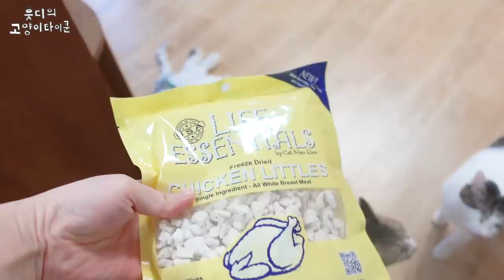야 캣만두, 나랑 싸우자! [feat. 삼성 무선 청소기 제트] 난리나는 고양이 간식주기 [ENG Sub]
오늘도 집사를 도와주는 달의 요정 정색이 🌙

* 이 영상은 삼성 무선 청소기 제트 소개 목적으로
삼성전자로부터 제품을 지급받아 제작되었습니다.

[유의사항]

- 제트 싸이클론 기술
*제트 싸이클론 기술 : 특허 출원번호 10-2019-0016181

- 최대 200W 흡입력
* 흡입력 수치는 국제표준(IEC 62885-2, 5.8절)에 따라 핸디형(브러시 미적용)/초강력 모드 기준 측정한 자사실험치로, 실사용 환경에 따라 차이가 있을 수 있음.

* IEC 62885-2, 5.8절
1) 측정용 진공 챔버로 청소기 유량과 진공도 변화량을 측정하여 최대 흡입력을 계산.
2) 청소기 최대 흡입력: 유량 (L/s)과 진공도 (kPa)의 곱으로 계산 (max. air watt, [W])

- 미세먼지 99.999% 배출차단
* 미세먼지 배출차단 수치는 국제표준(IEC 62885-2, 5.11절)에 따라 핸디형(브러시 미적용)/초강력 모드 기준 측정한 자사실험치로. 실 사용 환경에 따라 차이가 있을 수 있음.
* IEC 62885-2, 5.11절

1) 효율 측정 장비를 이용하여 테스트 먼지 주입 후 필터 효율 측정.
2) 테스트 먼지: 국제 표준 IEC 시험먼지 (Mineral dust: ISO 12103-1 A2 Fine Dust)

- 배터리
* 최대 120분 사용은 솔·틈새 브러시 적용 / 배터리 2개 / 일반 모드 기준 (강력 모드 시 60분, 초강력 모드 시 12분)이며, 5년 사용은 100회/년 완전 충방전 기준, 초기 대비 70 % 성능 유지
* 사용시간은 자사 실험치로 실사용 환경에 따라 다를 수 있음.
* 추가 배터리 구성은 모델에 따라 상이함.
* 배터리 1개모델 : 최대 60분 / 배터리 1개(강력사용 30분, 초강력모드 6분)

- 물세척 가능
* 고성능 필터는 흐르는 물에서 세척.
* 통풍이 잘되는 그늘에서 24시간 이상 건조 후 사용 가능.
* 주위 온도 습도에 따라 건조시간이 달라질 수 있음.

- 다양한 브러시 및 삼성 제트 악세서리
•브러시 및 악세서리 구성은 모델별로 상이함.

- SLG 5스타 인증
•SLG : 독일국제공인시험기관
•먼지 입자사이즈(0.5~4.2㎛)에서 각 구간 먼지모집, 효율평균
•흡입된 공기에 한하며, 실 사용시 차이가 있을 수 있습니다.

- BAF(영국알러지협회) 인증

•집먼지 진드기, 꽃가루, 곰팡이균, 고양이 및 강아지 알러지 항목에 대한 BAF테스트로 기준은 오픈하지 않음